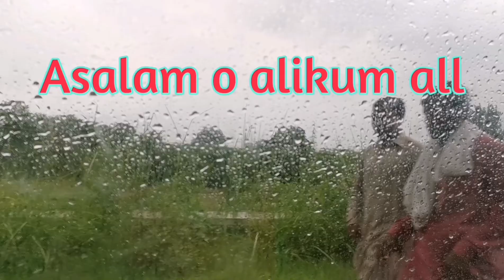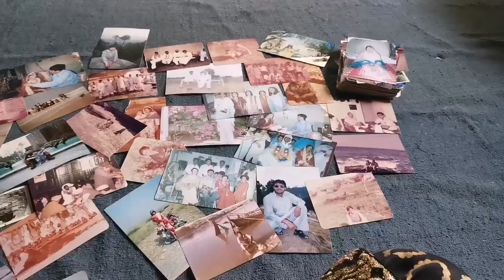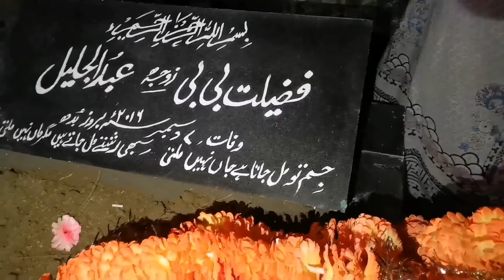Vlog 38 had a great time in our village Maha ayat corner New vlog after a long time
38 after a long time new vlog in our village